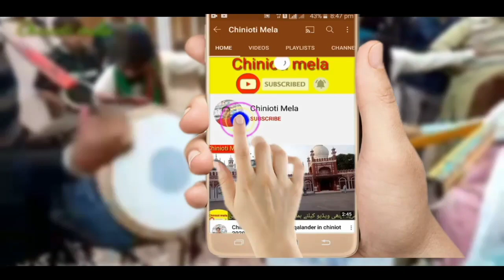Allah hoo Allah hoo zikr-Heart touching voice by Qari Shaid Mhemood